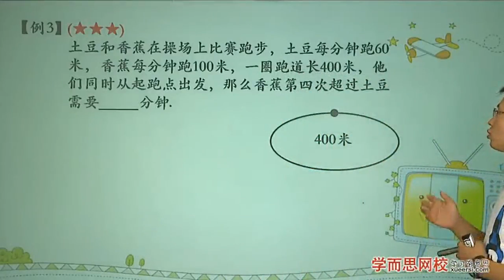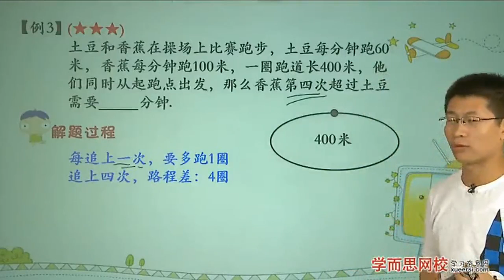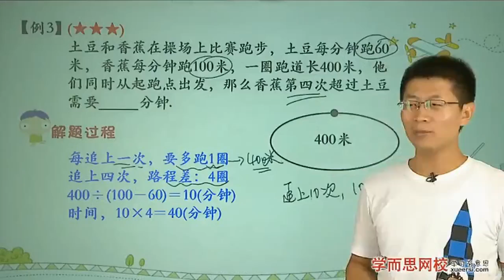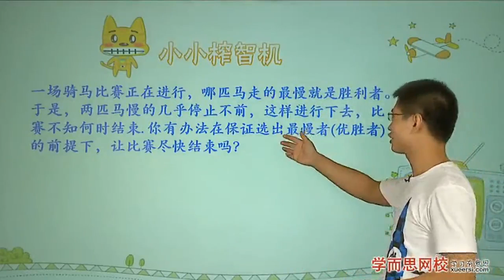环形跑道（一）例3